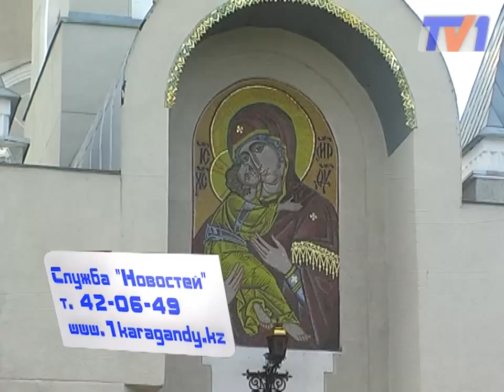В Караганду привезли фрагмент креста на котором был распят Иисус.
В Свято-Введенский собор привезли фрагмент креста, на котором был распят Иисус. Святыня пробыла в Караганде сутки, за это время поклониться древу пришли больше 15 тысяч прихожан.